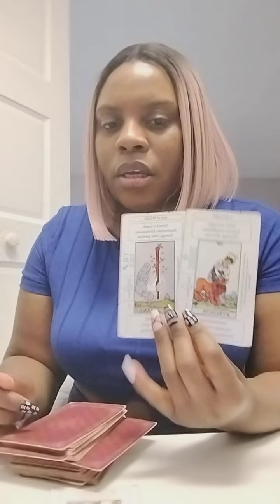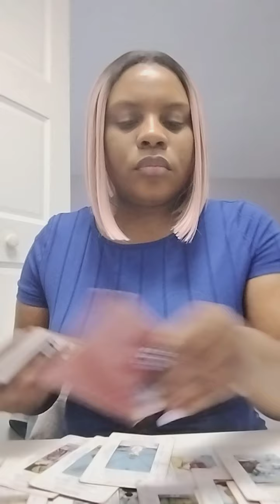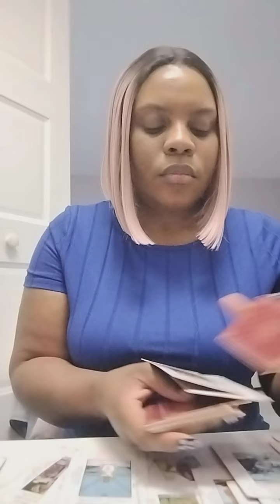Leo ♌: Ppl put N Overtime 😨 to cuz conflict between u & this person want person 2see u as worthless